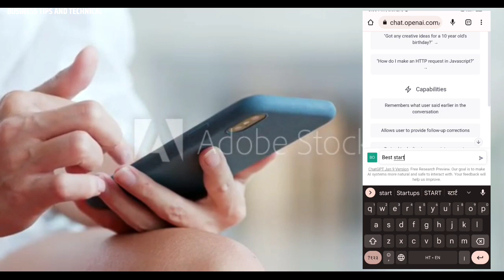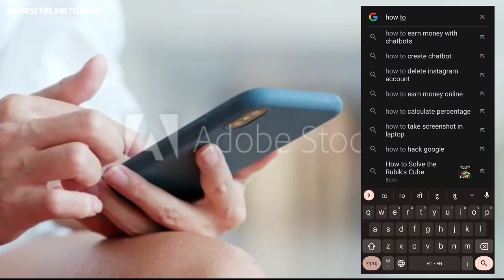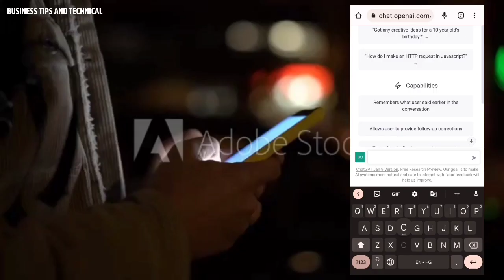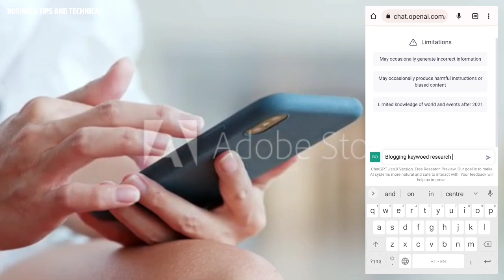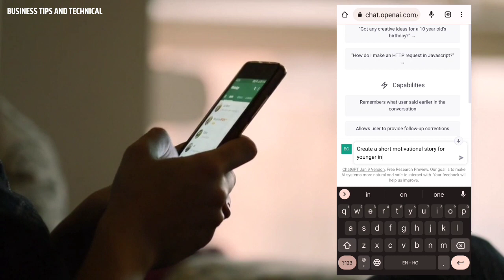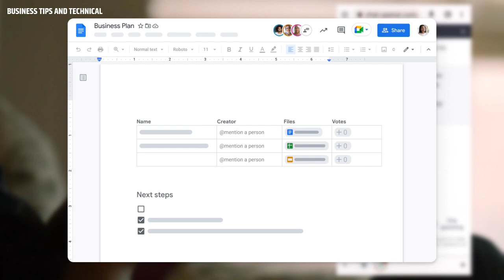😳 बिना एक पैसा लगाए | 🤑 Chatgpt se paise kaise kamaye | chat gpt to make money | Make money online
ChatGPT se Online Paise Kaise Kamaye 2023
chat gpt se paise kaise kamaye
chat gpt
how to use chat gpt to make money
chat gpt
how to make money with chat gpt for beginners